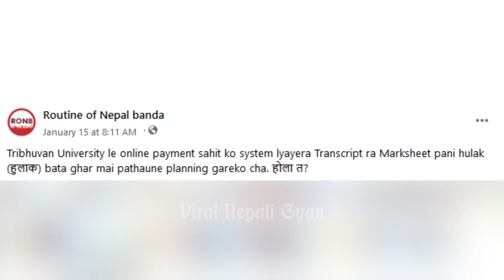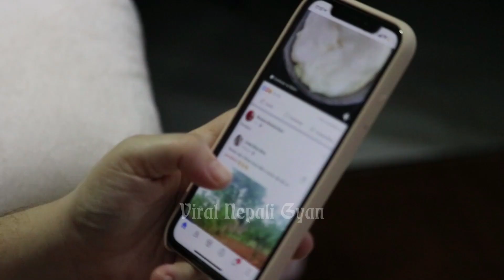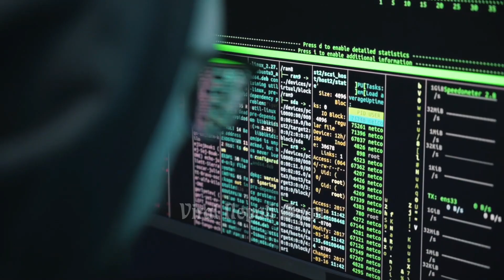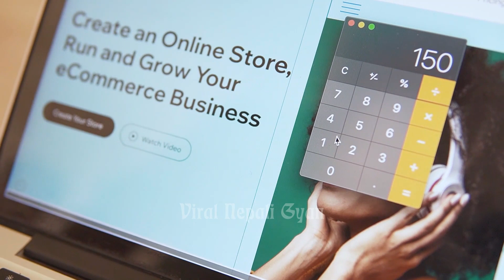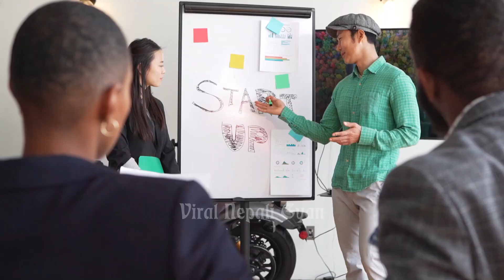Why Nepali Websites are at risk ? - Tribhuwan University Website Hacked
Tribhuwan University News : Website Hacked - Why Nepali Websites are at risk ?